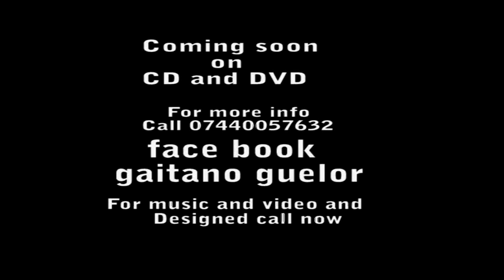3 JOUR BISHOP MBOYO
Trinity film Production 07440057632 edited by Gaitano Guelor